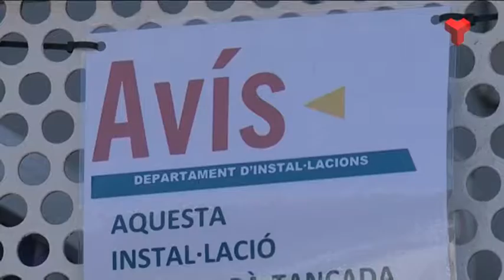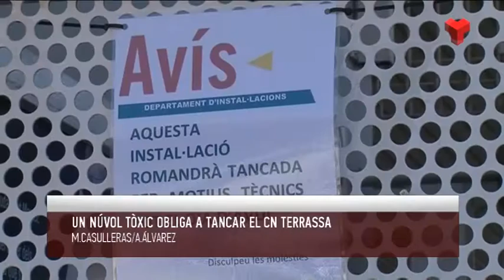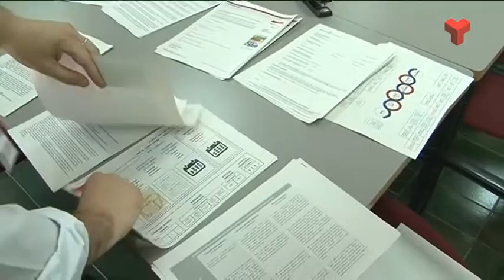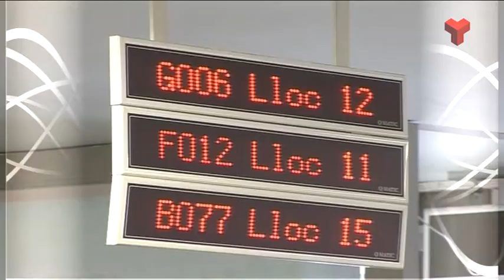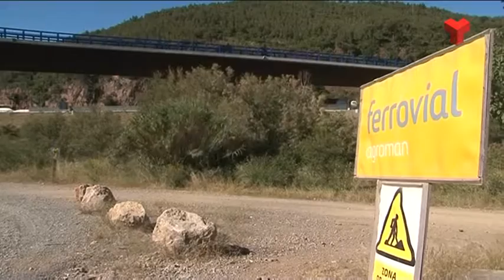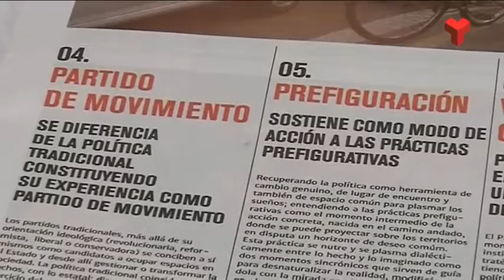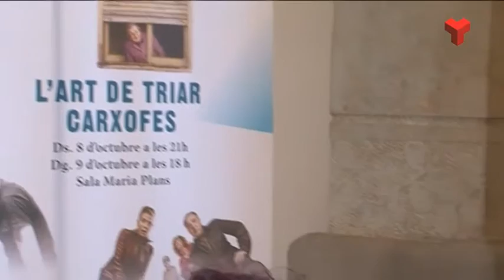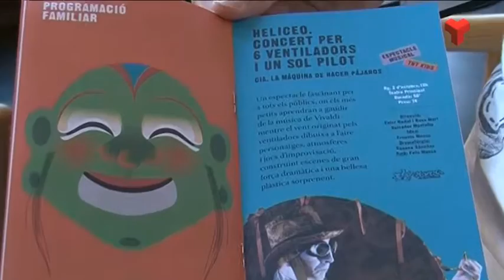Informatiu Vespre dimarts 14-06-2016 de Canal Terrassa